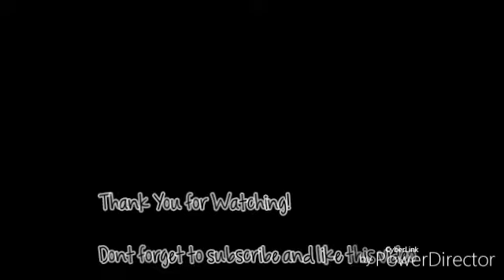Bts Dna,Go Go, Mic Drop Live